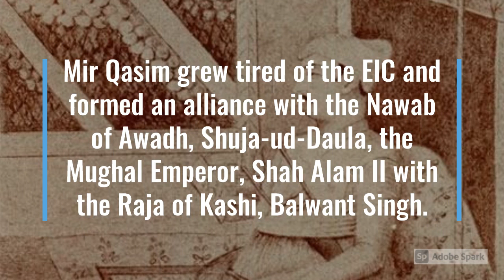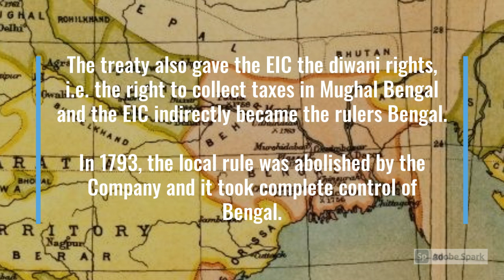6) Battle of Buxar (1764)